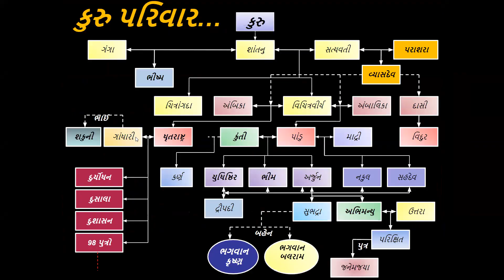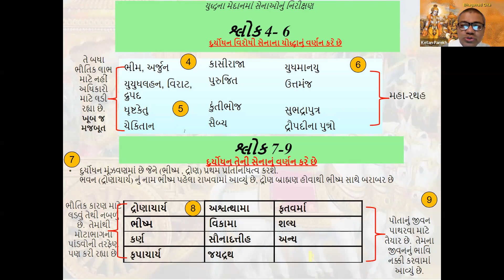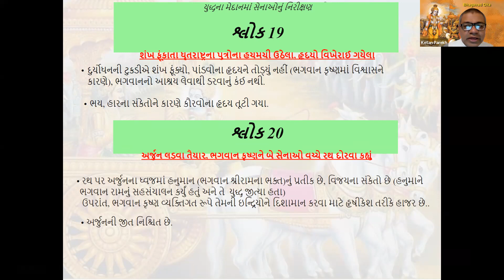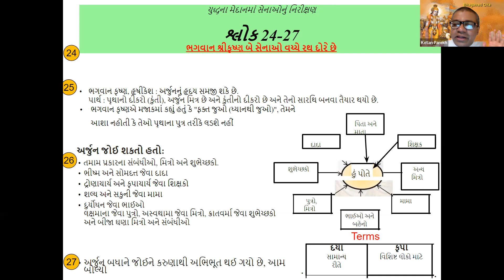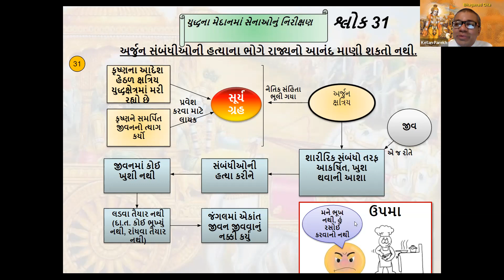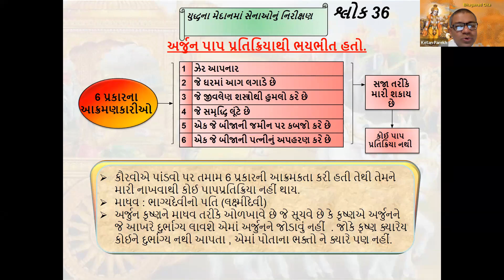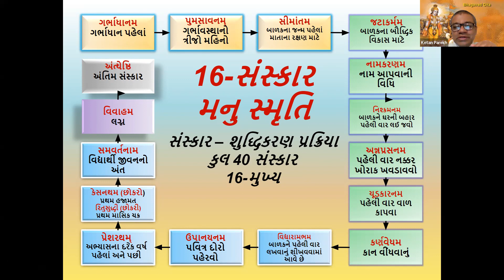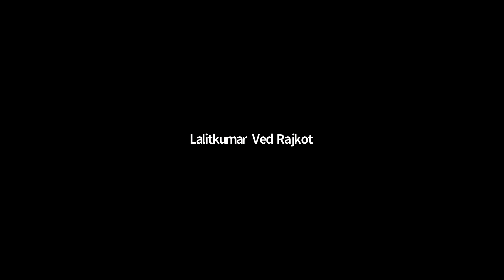BG Level 2 Guj Ch 1/2 Jan 22